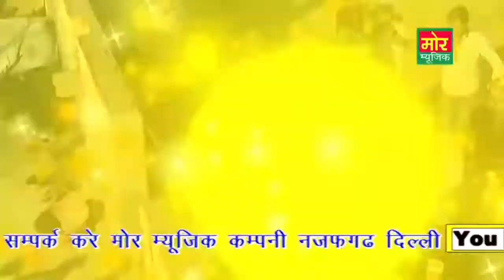Mor Haryanvi! Holi Special Song 2016 __ Tu To Ban Rahi Tan __ Latest Song __ Mor Music Company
Look! Mor Haryanvi!